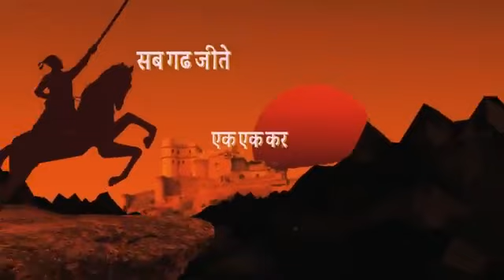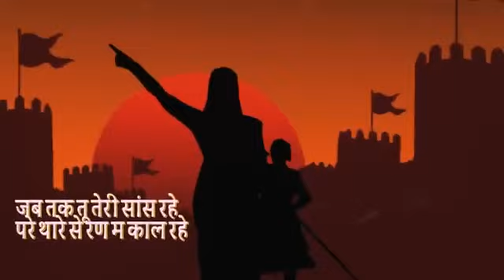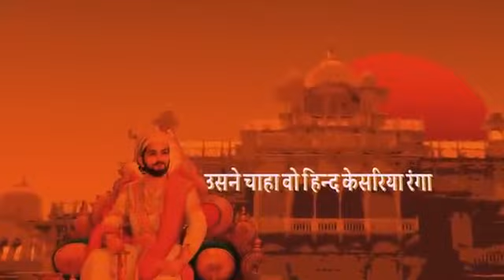Maharana Pratap Singh song 🚩 🇮🇳 || sivaji maharaj 🚩